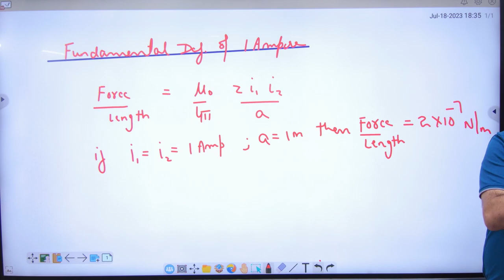8 Fundamental definition of one ampere